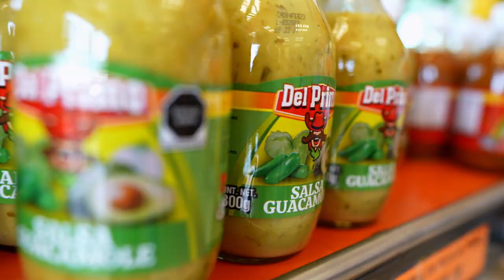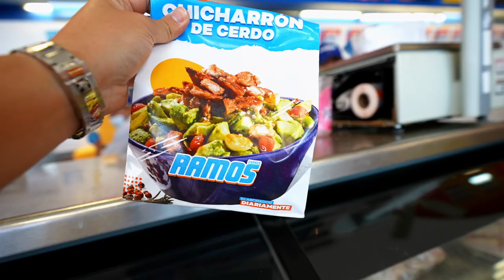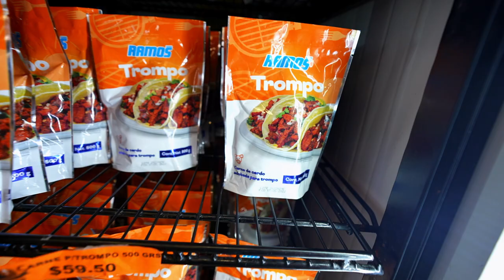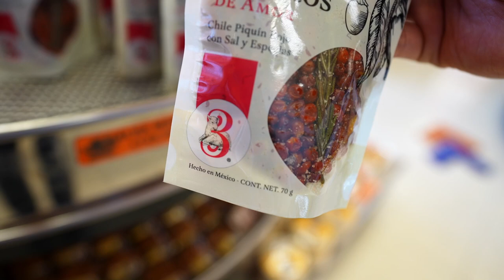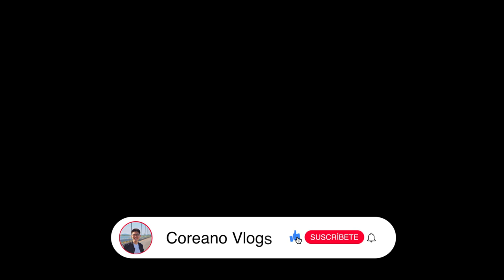¡PROBANDO CARNE del NORTE DE MÉXICO! ¿Es tan buena como dicen?